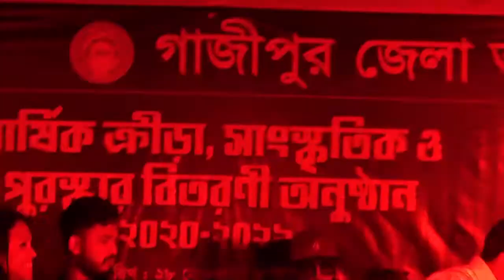গাজীপুর জেলা আইনজীবী সমিতির সঙ্গীত । মন্চ কাপালেন আইনজীবী পরিবার । Stage Program | Our Tv